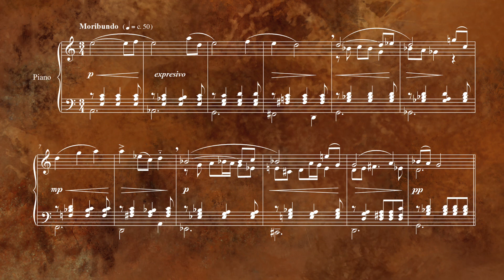Gymnopédie No.II Brisa de otoño - Piano - Musique contemporaine classique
Compositeur : Luis Ernesto Peña Laguna
Année : 2009

XXIII Festival International de Musique Contemporaine de La Havane (Cuba, 2009)
Jouée par : Lisandra Rodriguez